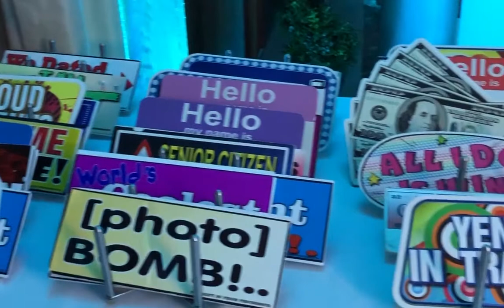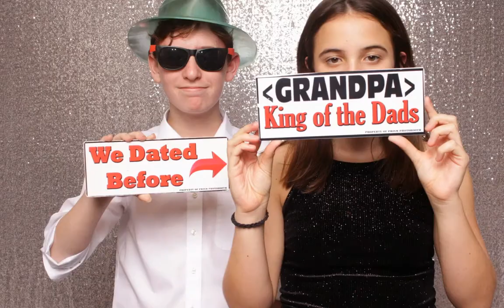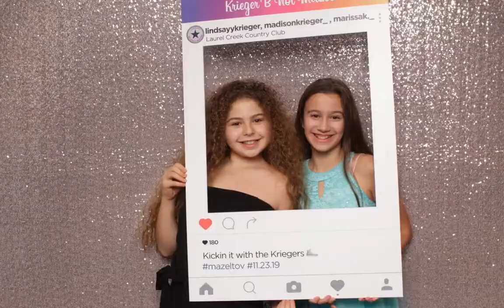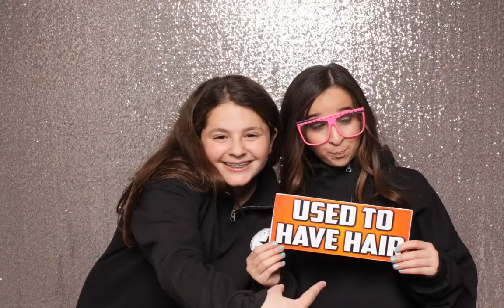Lindsay*Madison* Marissa B’Not Mitzvah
11/23/2019
Laurel Creek Country Club